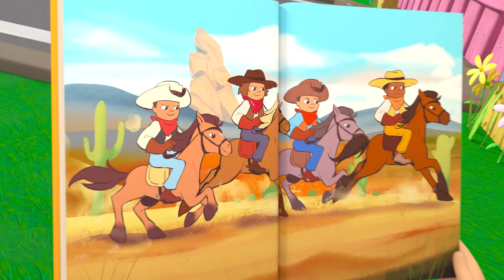The Berry Special Song 🌻Lellobee City Farm - Kids Playhouse Song Mix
🍯Synopsis🍯 It’s Spring, so it’s time for everyone on the farm to pick berries! And there are so many types to choose from!

Doo wop ba ba berry
Doo wop ba ba ba berry

Ooo ahh oooh

Ella: What are these berries, Grandma Mei?
Mei: They are cloudberries, Ella, all the way from Sweden! Pablo loves cloudberries!

00:00  The Berry Special Song
02:07 Jelly Jam Jam
04:09 Mary Had a Little Lamb
06:11 Dino Dance
08:15 Ella's Campfire Sing-A-Long
10:42 L-L-Lellogames
12:42 Carnival
14:45 Five Baby Birds
16:42 I Love Grandma
18:46 Trick Or Treat
20:40 Do The Skeleton Dance - Halloween Special
22:38 Accidents Happen Boo Boo Song
24:39 10 Little Buses
26:35 Yes Yes Vegetables Song - Healthy Habits!
28:30 Wash Your Hands, Scrub That Soap Song
30:37 5 Little Ducks - Playtime at the Farm!
32:37 Accidents Happen Play Time
34:36 Healthy Habits (montage)
36:32  Going to the Hospital
38:31 Reading
40:30 Painting the Barn Song
42:24 Rain Rain Go Away
44:23 Chinese New Year
46:21 Earth day
48:19 You Can Ride A Bike
50:20 Wheels On The Bus
52:20 Caterpillar Butterfly Song
54:19 Mother's Day
56:19 Swimming Pool Splashes!
58:13 Five Little Ducks